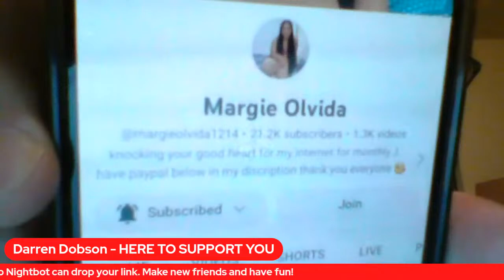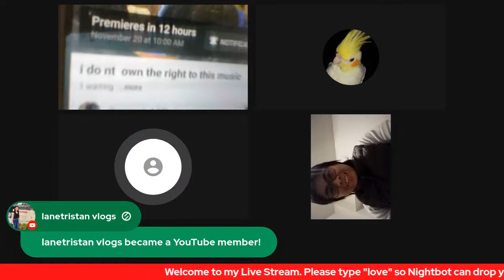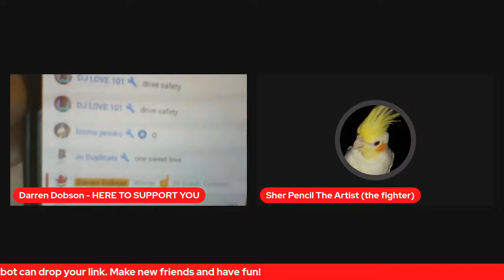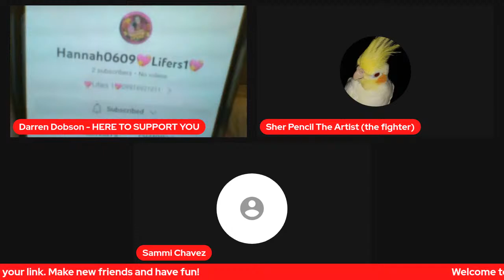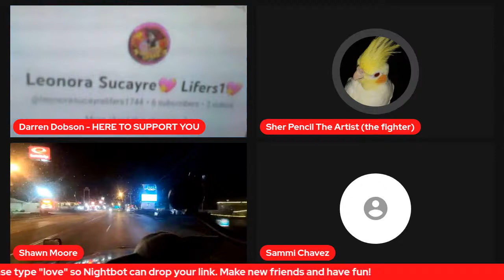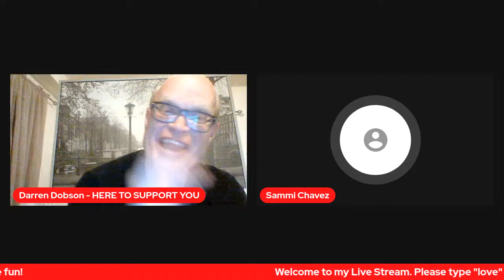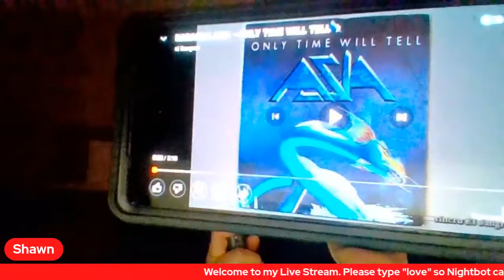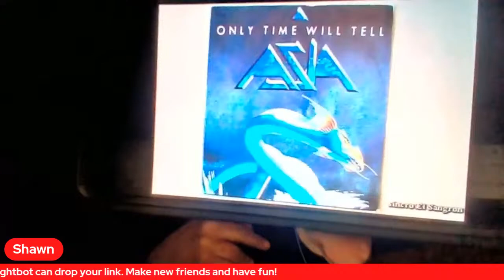1,000 subs, free bananas, flexing, and singing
Win Gcash or WH from the premiere. Promote your Channel.